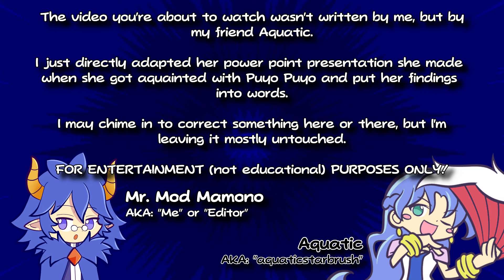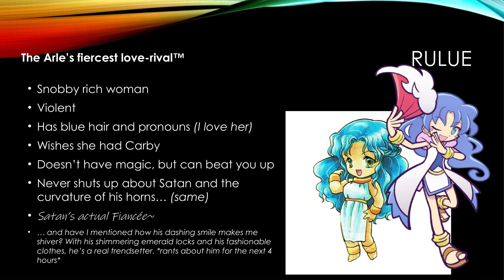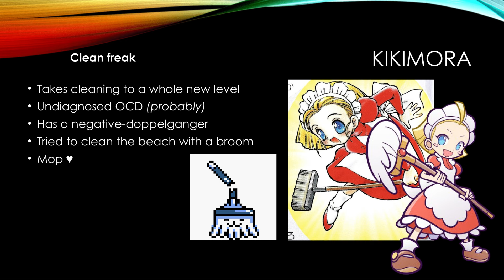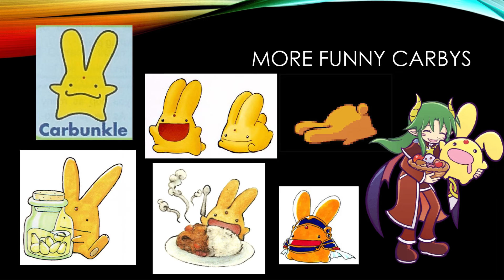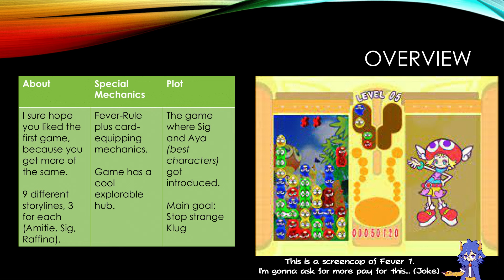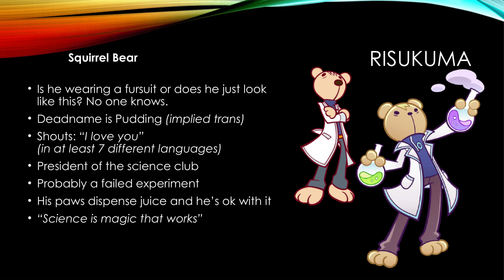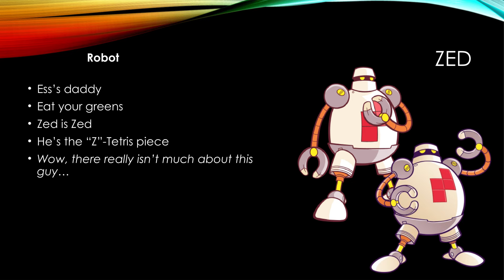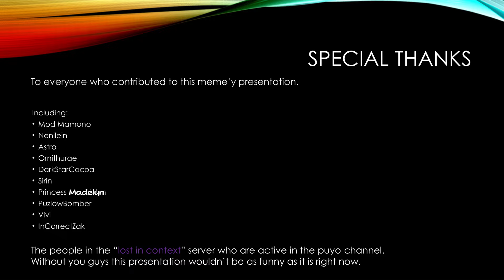An almost accurate summary of the History of PuyoPuyo - A Meme Powerpoint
A summary Video written by Aqua and put together/edited by Mamono. Its a meme PowerPoint about the different Puyo Main games according along the Timeline, mainly with information about the Characters. Heavy use of sarcasm. This Video is meant to be more of a meme parody than anything else, but it has parts to actually teach you a bit about Puyo. For questions ask here:

All music is from their respective Puyo Puyo games plus Puyo Puyo (1991) before the Puyo Puyo (1992).

0:00 Preface
0:13 An almost accurate summary of the History of PuyoPuyo - A Meme Powerpoint
2:54 Puyo Puyo (1992)
6:18 Puyo Puyo Tsu (1994)
8:39 Puyo Puyo Sun (1996)
10:35 Puyo Puyo~n (1999)
12:25 Puyo Puyo Box (2000)
13:40 Minna de Puyo Puyo (2001)
14:26 Puyo Puyo Fever (2003)
18:56 Puyo Puyo Fever 2 (2005)
21:47 Puyo Puyo! 15th Anniversary (2006)
22:26 Puyo Puyo 7 (2009)
25:45 Puyo Puyo!! 20th Anniversary (2011)
26:42 Puyo Puyo Tetris (2014)
30:02 Puyo Puyo Chronicle (2016)
31:35 Puyo Puyo Champions (2018)
32:30 Puyo Puyo Tetris 2 (2020)
34:06 Credits